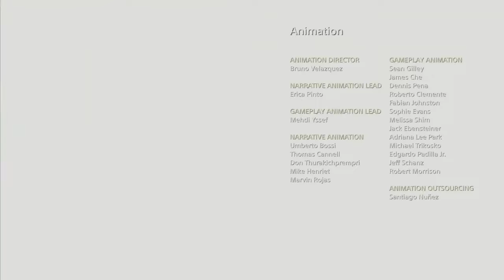God Of War || Final Episode #13 || Use Headphones For Better Experience.